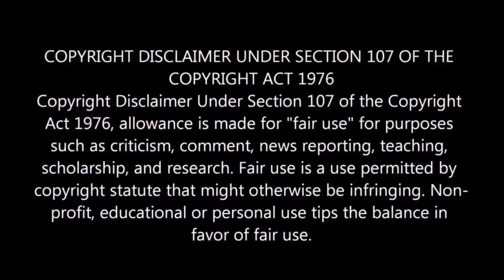ന്റമ്മേ😳 Veera Simha Reddy Movie Opinion | Malayalam | Nandamuri Balakrishna | Gopichand Malineni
Veera Simha Reddy Opinion | Malayalam | Nandamuri Balakrishna | Honey Rose | Shruti Hassan | Varalaxmi Sarathkumar | Gopichand Malineni | Thaman S

Presenting our NATASIMHAM Nandamuri Balakrishna, Shruti Haasan and Varalaxmi Sarathkumar in Veera Simha Reddy. The film has been Written and Directed by Gopichand Malineni. Music composed by Thaman S. Cinematography helmed by Rishi Punjabi. Dialogues Penned by Sai Madhav Burra and Editing by Navin Nooli. Produced by Naveen Yerneni and Y Ravi Shankar, under the banner Mythri Movie Makers.
Cast : NATASIMHAM Nandamuri Balakrishna, Shruti Haasan, Varalaxmi Sarathkumar, Honey Rose and Duniya Vijay